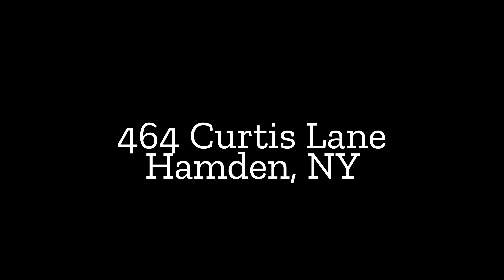464 Curtis Lane Virtual Tour 4k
464 Curtis Lane Virtual Tour 4k